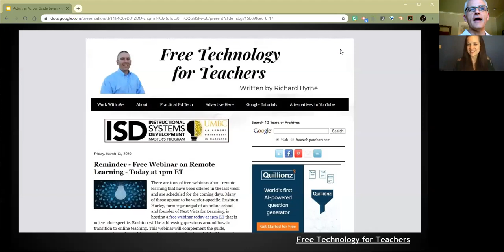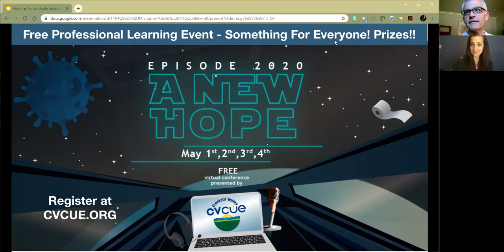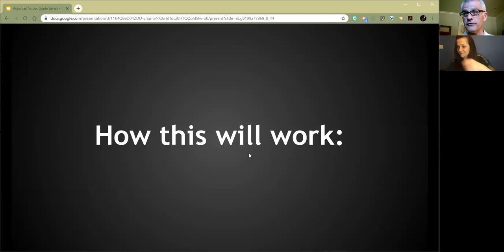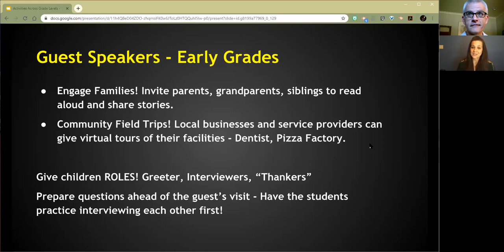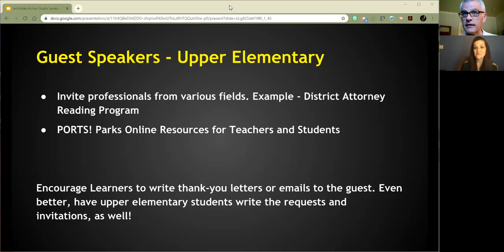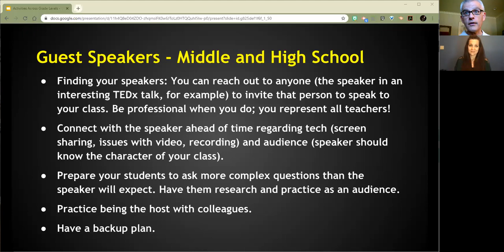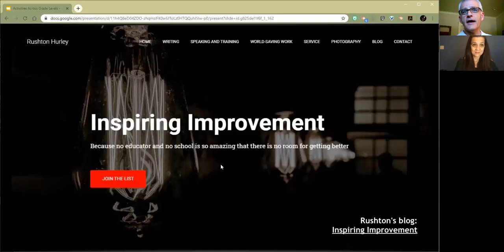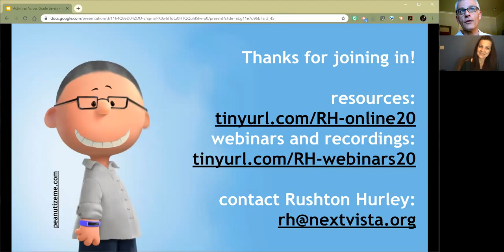Activities Across Grade Levels - Guest Speakers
Susan and Rushton offer up plenty of advice and point to some good resources for how to begin have and properly prepare for guest speakers joining your online class.